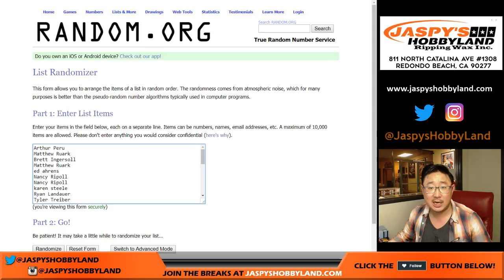Tu, 12/05/17 [RANDOMIZER] #5 - 2017 Panini National Treasures MLB Baseball